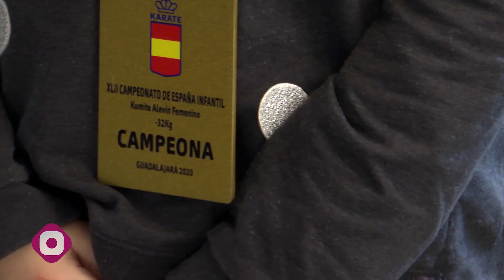El karate de Mislata consigue un campeonato y dos subcampeonatos de España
Las mislateras del Club de Karate J. Vidal, Noa Pérez, campeona de España alevín, Paula Sanz y Elena Hueso, subcampeonas de España, junior y sub-21 respectivamente, sitúan al deporte de Mislata en lo alto de pódium